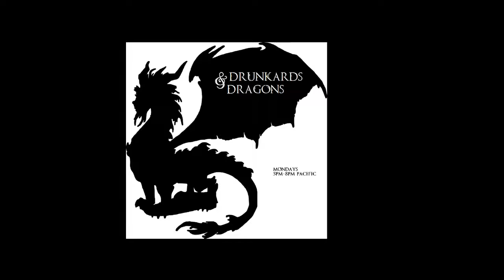Drunkards&Dragons episode 42 Trials